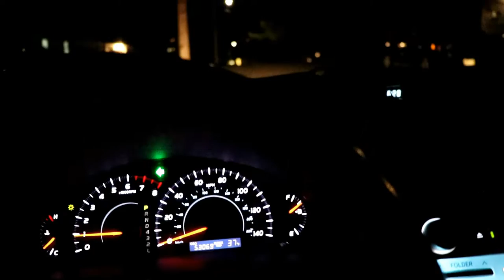“by CHLOE” VEGAN RESTAURANT VLOG/REVIEW | BOSTON 2017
Hi guys! This is my first blog ever!! Definitely going to take some getting used to so bear with me! I recently went to “by CHLOE" a vegan restaurant with locations in Boston, LA, & New York in the U.S. This Boston location (seaport district) JUST opened up and I am giving my review of my experience there. I hope you find some value from this and even if you are not vegan the food is AMAZING and you should check it out. I already filmed a vlog at a non-vegan restaurant where I ordered their vegan options (coming soon). I’ll see you in my next video!! Bye guys! xoxo

FAQ:
*What camera do you use?
Canon 80D
*What do you use to edit your videos?
Filmora